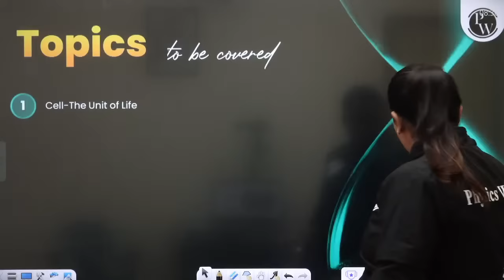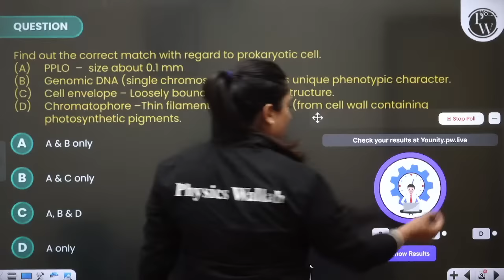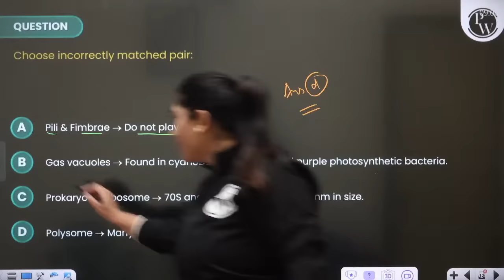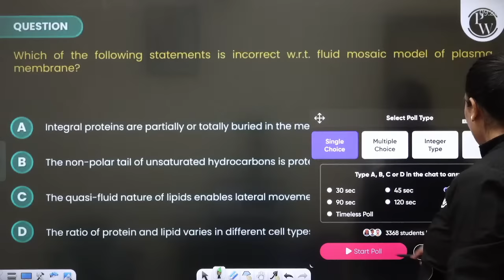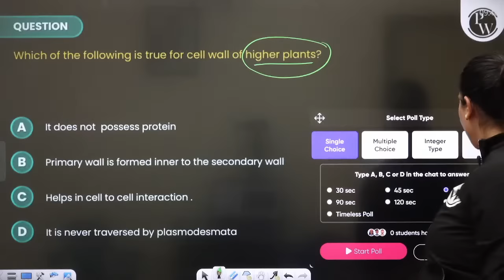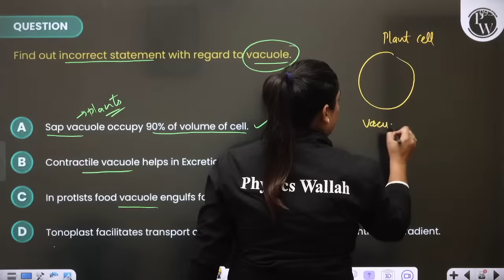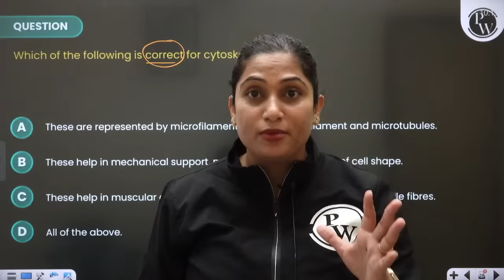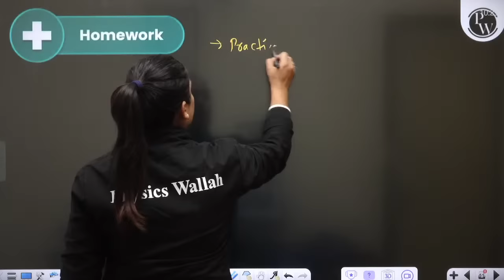150+ Marks Guaranteed: CELL - THE UNIT OF LIFE | Quick Revision 1 Shot | Botany for NEET